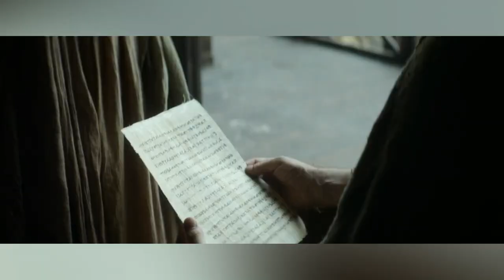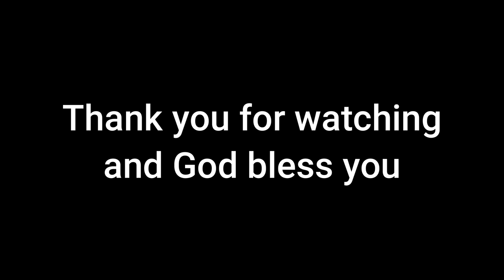christian: This is how apostle Paul paid the price | Christian movie 2022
A Christian Movie
This is how our fathers paid the price | Christian movie 2022
VIDEO FOOTAGES SOURCE

Movie name: Paul, The apostle of Christ

christian movies
christian movies based on true story
bible movies
christian movie
christian movies based on true stories
religous movies
christian movies 2022